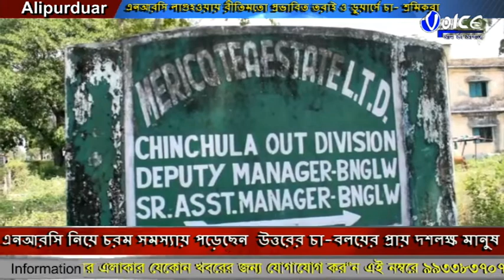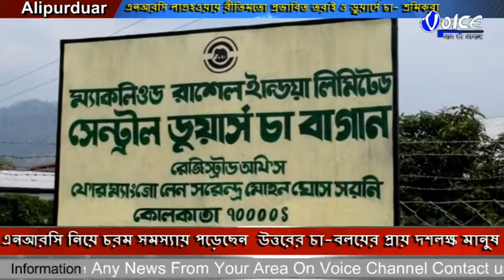অসমে এনআরসি লাগু হওয়ার পর রীতিমতো আতঙ্কিত তরাই ও ডুয়ার্সের চা শ্রমিকরা